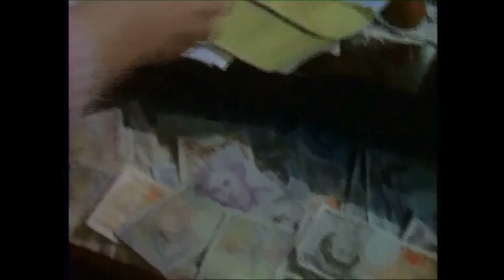Where The Heart Is Series 1, Episode 6: Dream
A few favourite clips I've edited together from an episode of the drama series about two community nurses in a small Yorkshire town. Peggy and Ruth visit a pig farmer's wife who reveals a distressing secret.